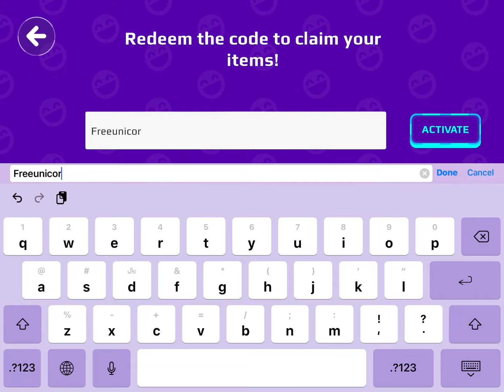عاجل 📣 كود للحصول على يونيكورن مجاني للجميع PKXD NEW REDEEM CODE